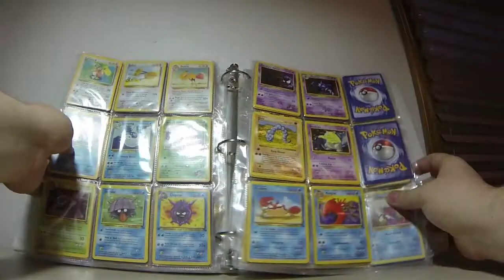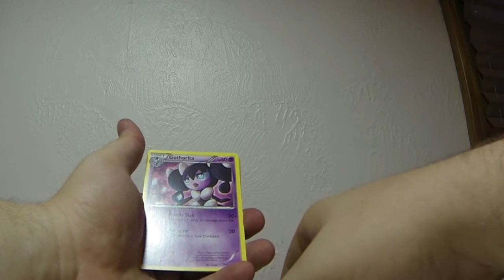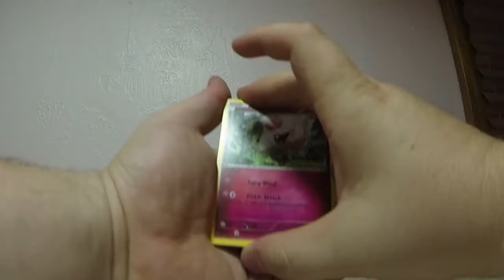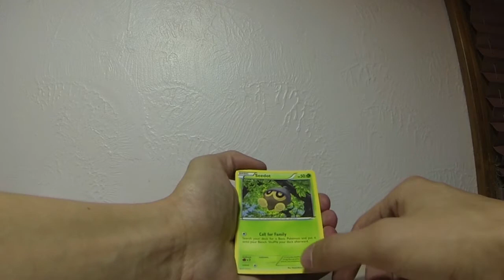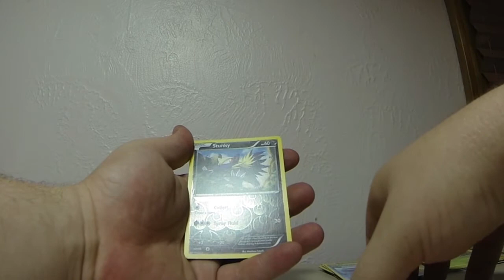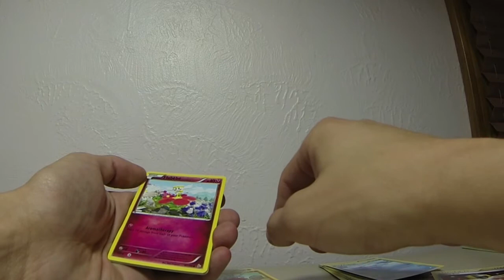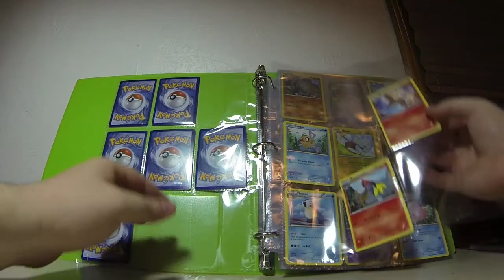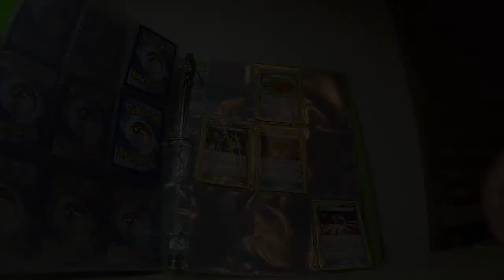Opening Some Flashfire Booster Packs Pokemon (Good Pulls!)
Alright guys, so I decided to check out some new Pokemon cards just for the fun of it, and this is what happened! Enjoy!

I will also be openly trading cards soon once I get closer to finishing the set. My entire goal is to finish the set. If you want a card that I have, I will only trade multiples, so be aware of that.